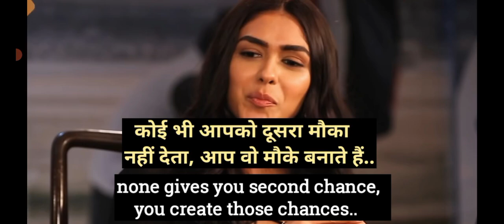Murnal Thakhur and Shahid kapoor talking about Jersey | English sentences practice with subtitles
Murnal thakhur interview for English practice
Learn English with subtitles
Murnal thakhur interview with subtitles
English practice with Bollywood celebrities
English grammar lessons with subtitles